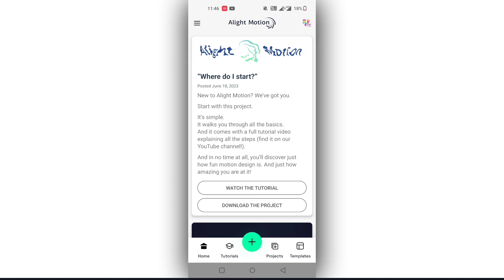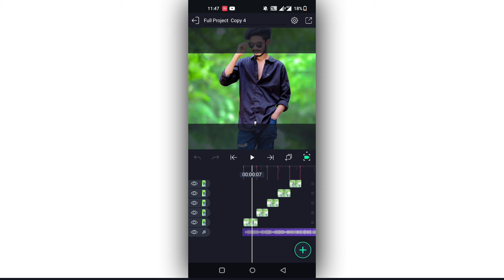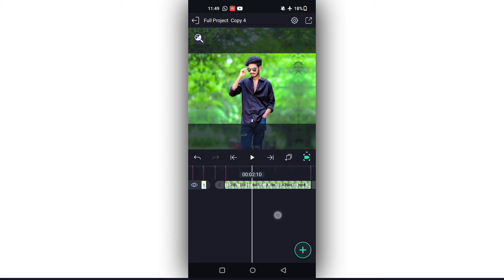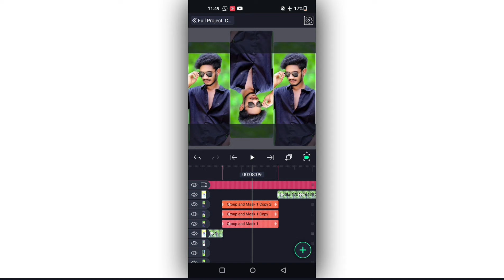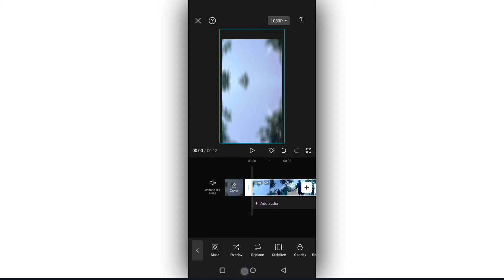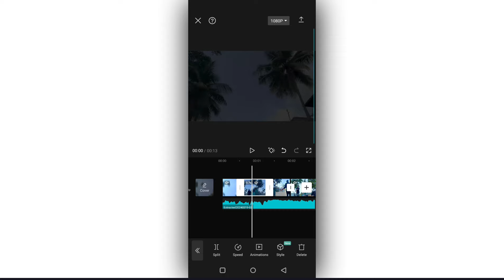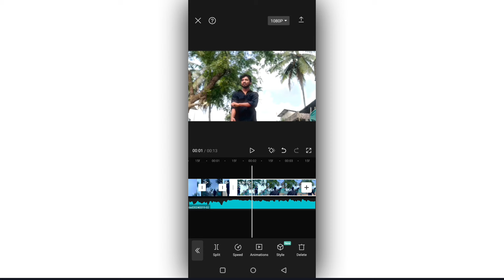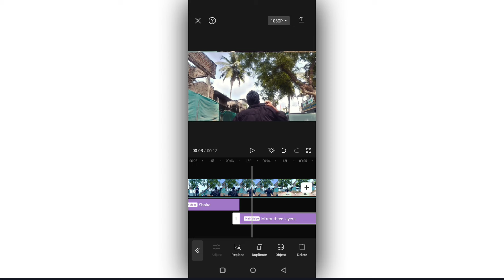🔥New Trending kurchi madatha petti Beat Video Editing in Alight Motion Instagram trending cap Cut🔥🔥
kurchi madatha petti Video Editing in Alight Motion cap Cut Reel114

Please contact.